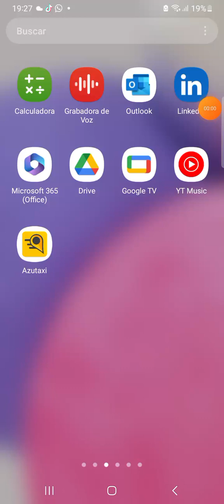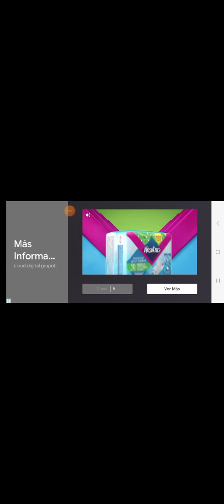Juegos maxicos. La Culebra